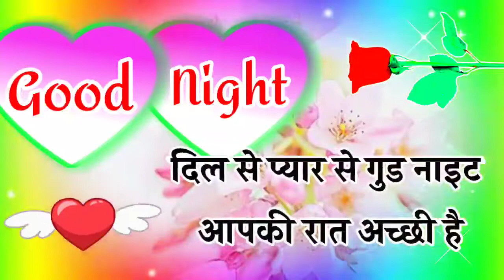6th december good night shayari🌹 good night shayari video🌹गुड नाईट🌹 good night status